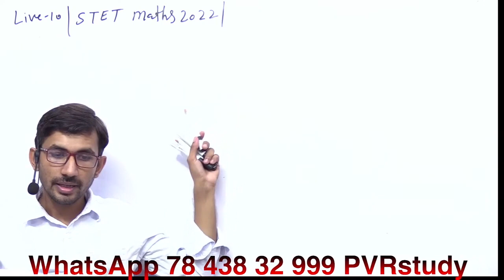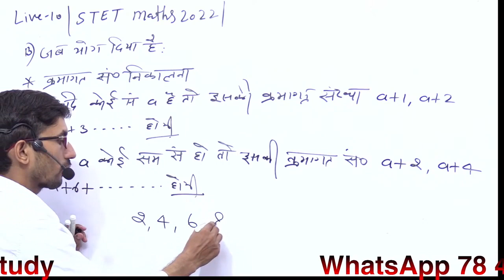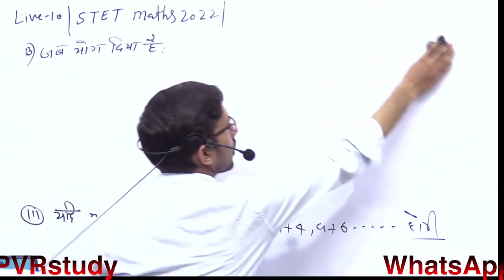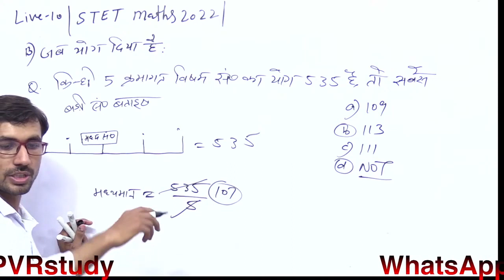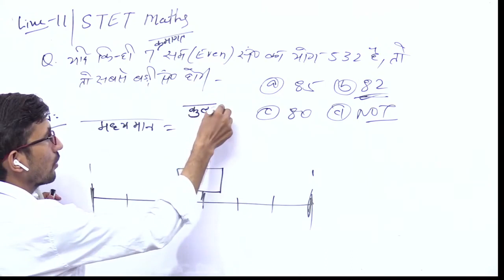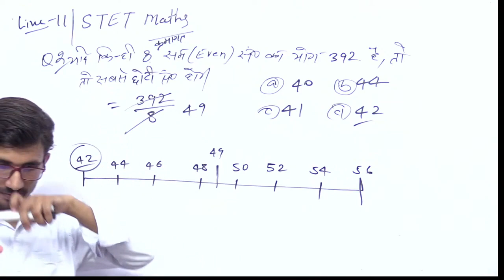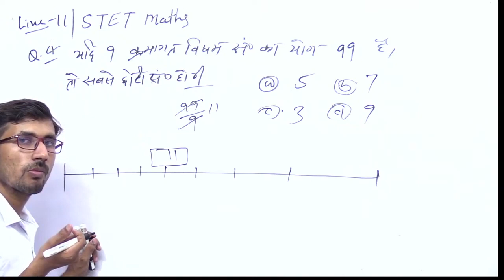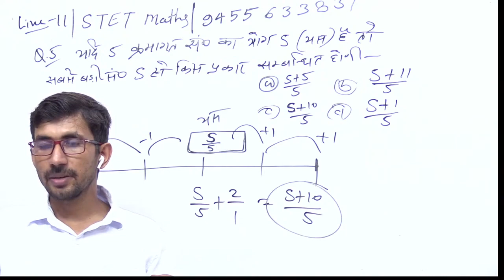Revision 08 | SUPER TET MATHS 2022